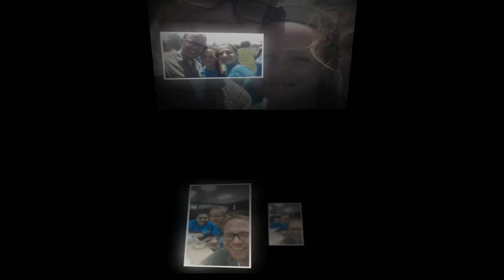Soul Quest 2015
Best summer camp in the whole wide world for the bestest youth group!